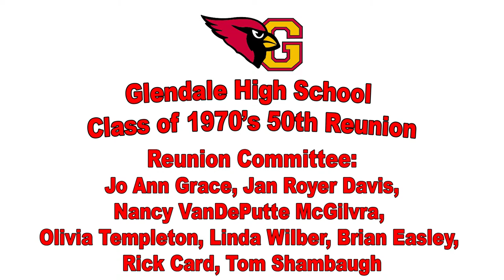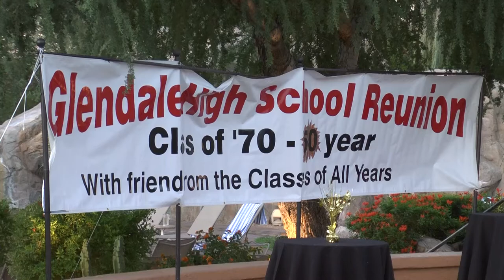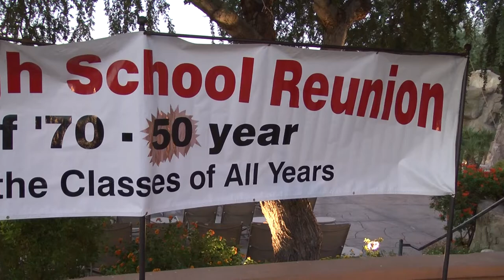Glendale High School AZ, Class of 1970, 50th Reunion Happy Hour Montage, 2021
Glendale High School AZ, Class of 1970, 50th Reunion Happy Hour Montage
October 9, 2021.   Pointe Tapatio, Phx, AZ
Attendees: Patti Anderson Klaus, Carl Austerman, Charles Barney
Mark & Mary Bonsall, Rick Card, Susanne Dimmer, Brian Easley
Jim Johnson (Class of 69), Edgar Ethington & Alexis Reisacher, Jan Garling & Bill Richardson, Shirley Glass Baker, Christine Goble Herrick
Jo Ann Grace, Cindy Jacobs Schubert, Teri Henson Heser & Bill Heser Jonathon Lundberg & Karla Lundberg, Doug Mayer, Helen Mesa Hill, Glen Milnes, Nancy Miller Sylvester & Mike Sylvester, Becky Ouellette Mizioch, Pete Norris, Abbie Waner Willis, Danny & Cheryl Pevler, Trisha Pullins Crum & Dean Crum, Bill Raney & Pam Pevler Raney, Philip Reina & Cathy Behner Reina, Becky Robinson & Joe Weidinger, Tom Shambaugh & Bambi Shambaugh, Tom Short, Olivia Shumake Templeton, Ronnie Spinella & Cherie Jones, Pat Thomson Knight, Glenda Unzicker, Cynthia Valenzuela
Nancy VanDePutte & Tim McGilvra, Eric Wagner, Linda Wilber & Ralph Barney, Lisa Williams Clark & Russ Clark,  Debbie Wright Parkins, Cherif Zein.